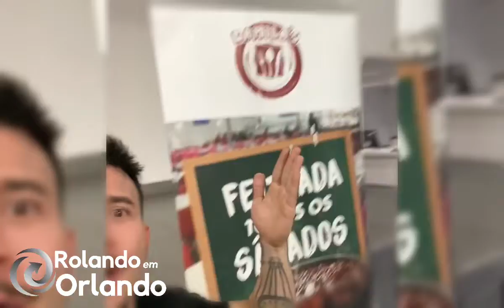Recado do Jeito Moleque p/ vc !